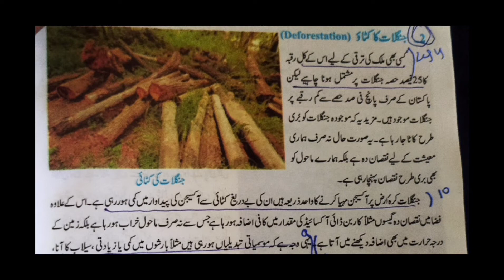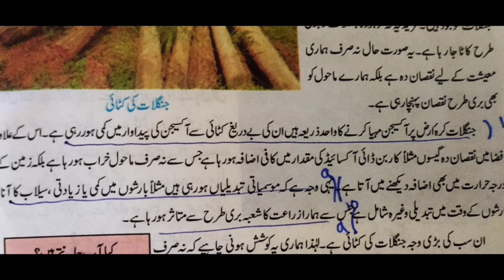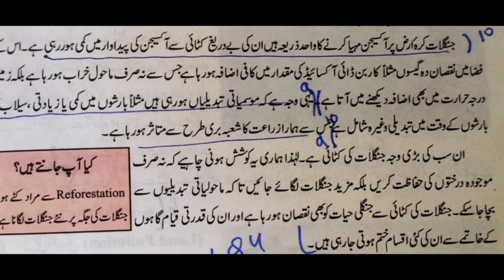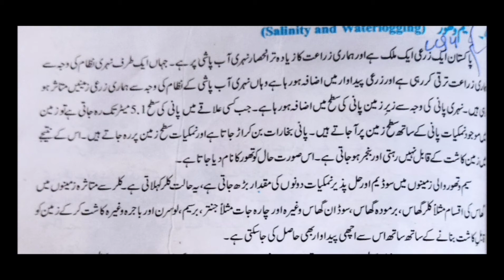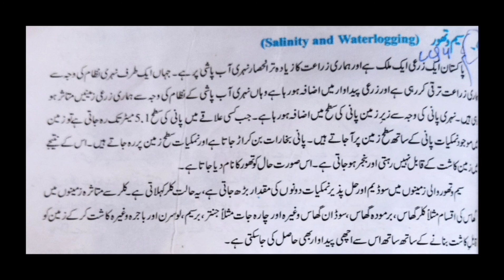pak study class 9th سیم و تھور